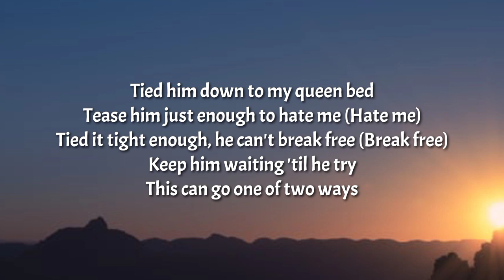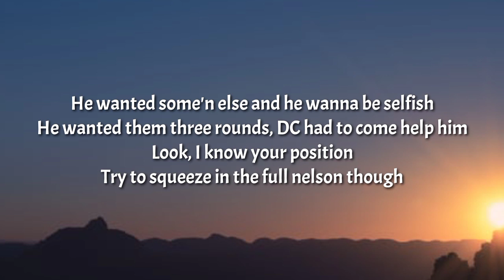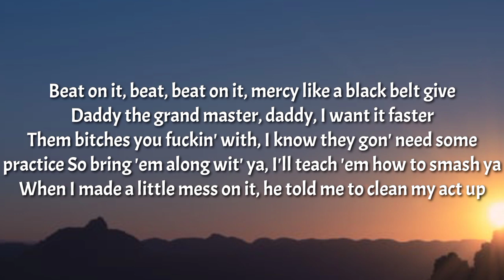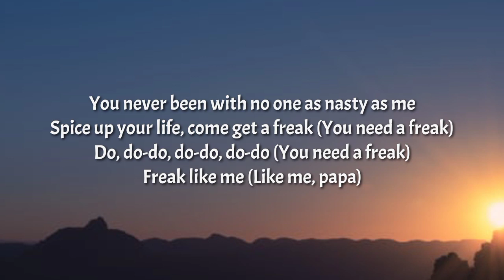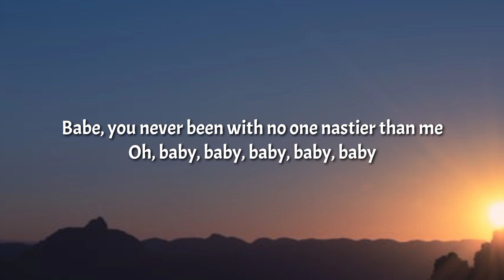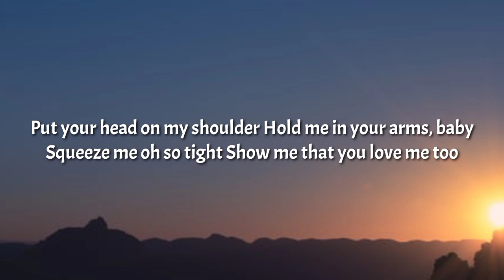Doja Cat - Freak (Lyrics) Beat on it, beat, beat on it, mercy like a black belt give [TikTok Song]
Lyrics

Tags🔖